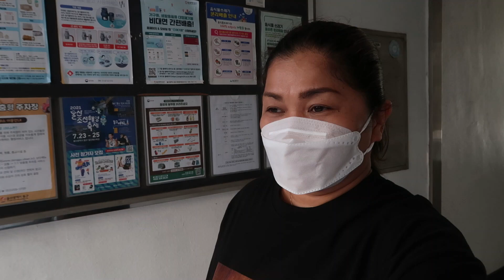PANCIT BIHON l CHOPSUEY l SHRIMP ADOBO....PURO KAIN ANG VIDEO NA TO.....HALIKA KA KAIN TAYO!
new video upload guys
lage po kc busy ang lola nyo
keep safe everyone
happy weekend to all
i love you gus